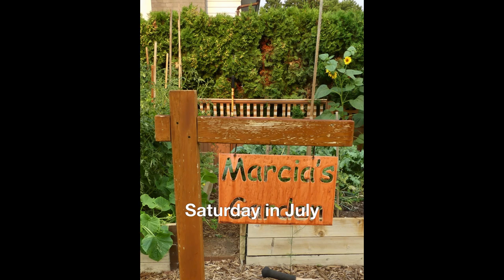Saturday in July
Artistic View of a Gathering to Celebrate 25 Years Together